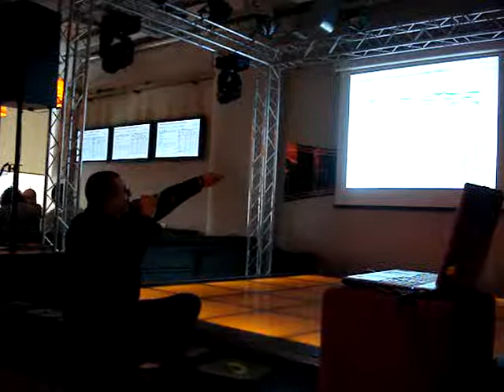2010.01.12 Ionut MUNTEANU - Studiu de caz - True Color, beauty salon - Orange Concept Store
Studiu de caz prezentat de Ionuţ Munteanu la Orange Concept Store în data de 12 ianuarie 2010, pe tema True Color, beauty salon.